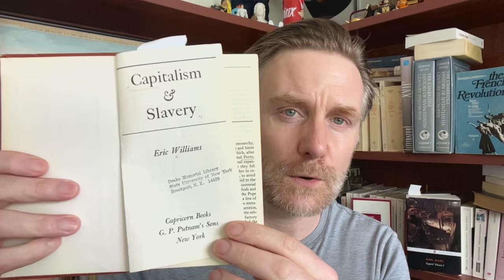Destroy Comforting Myths!!! Moor Mother "The Great Bailout (deluxe)" analysis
A deep video that ends on a hopeful note. I...uh. get a little political, but more historical. @moormotherofficial @antirecords